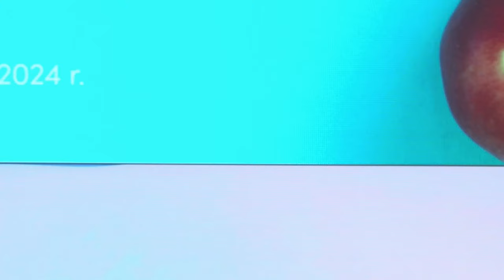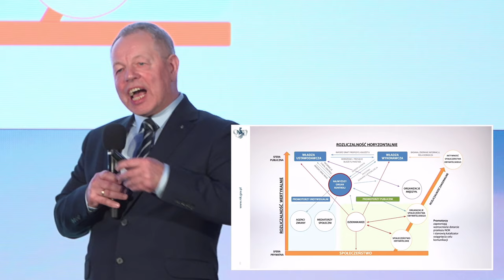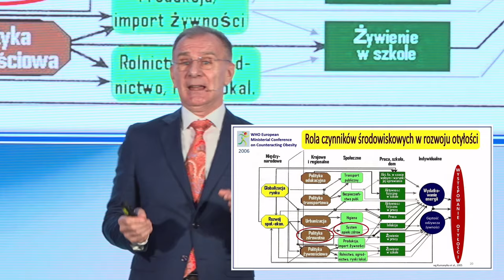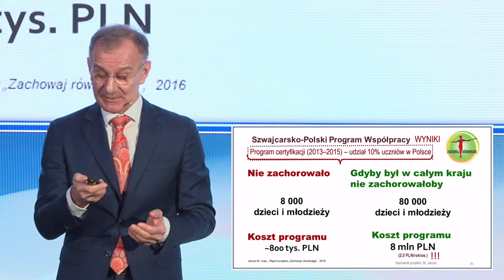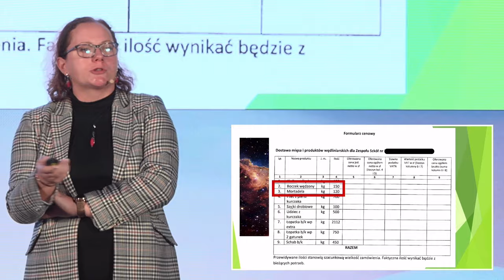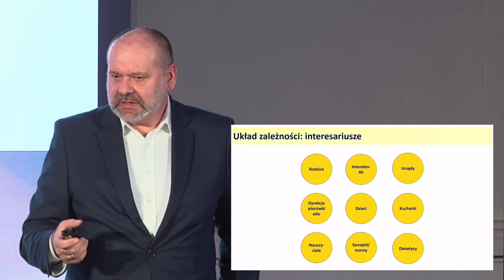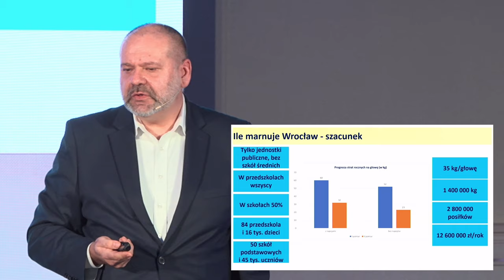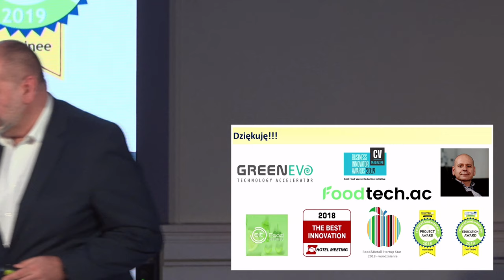Sesja 1: (Nie)dobrze odżywieni – propagowanie i wdrażanie zasad zdrowego odżywiania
Zachęcamy do zapoznania się z nagraniem pierwszej części panelu ekspertów dotyczącego propagowanie i wdrażanie zasad zdrowego odżywiania: Organizacja i zasoby.

Wydarzenie odbyło się 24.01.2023 r. w siedzibie Najwyższej Izby Kontroli w Warszawie pn. (Nie)dobrze odżywieni – propagowanie i wdrażanie zasad zdrowego odżywiania.
Sesja 1: organizacja i zasoby.

0:00 - Wstęp

0:01:12 - Powitanie gości
0:06:06 - Wiesław Motyka, dyrektor Delegatury NIK w Rzeszowie i  Małgorzata Gierlak, koordynator kontroli dotyczącej zasad propagowania zdrowego odżywiania.
Cel spotkania, jak Najwyższe Organy Kontroli przyczyniają się do budowy społeczeństwa obywatelskiego.

Idąc za wskazaniami INTOSAI I EUROSAI chcielibyśmy, aby forma tego panelu była bardziej dynamiczna i skrótowa. Aby była to mozaika najważniejszych informacji, które nam pomogą w optymalnym przygotowaniu kontroli, a dla Państwa były źródłem inspiracji.

Naszym celem jest również pokazanie zaproszonych ekspertów od tej ludzkiej strony – bowiem za wiedzą i dorobkiem stoi człowiek.

Pierwszym prelegentem jest jedna z najważniejszych osób na firmamencie polskiej medycyny.
Profesor, doktor habilitowany nauk medycznych  Mirosław Jarosz, lekarz, gastroenterolog, internista, Dyrektor Instytutu Edukacji Żywieniowej i Stylu Życia Profesora Jarosza, wieloletni Dyrektor Instytutu Żywności i Żywienia oraz kierownik Kliniki Chorób Metabolicznych i Gastroenterologii Instytutu Żywności i Żywienia. Wieloletni ekspert ds. żywienia, aktywności fizycznej i otyłości WHO, Komisji Europejskiej i Europejskiego Urzędu ds. Bezpieczeństwa Żywności (EFSA).

0:18:40 - prof. dr hab. n. med. Mirosław Jarosz — Dlaczego przegrywamy z otyłością?

Dietetyk kliniczny i specjalista zdrowia publicznego, absolwentka MBA w ochronie zdrowia, ekspert Europejskiej Federacji Stowarzyszeń Dietetyków. Badaczka w wielu projektach międzynarodowych pod auspicjami Ministerstwa Zdrowia, Światowej Organizacji Zdrowia i Komisji Europejskiej.
Doktor nauk o zdrowiu Katarzyna Brukało.

0:43:47 - dr n. o zdr. Katarzyna Brukało — Zrównoważone zamówienia publiczne żywności

Kolejny ekspert zajmuje się precyzyjnymi pomiarami tego, jak marnujemy pieniądze, wyrzucając żywność, jak rezygnujemy z jakości jedzenia – bo nie mamy na nią pieniędzy i jak, zamiast zachęcać, zniechęcamy dzieci do posiłku, ekspert food waste.

0:59:36 - pan Tomasz Szuba — Anatomia marnotrawstwa w placówkach edukacyjnych, dlaczego, ile i co z tym zrobić?